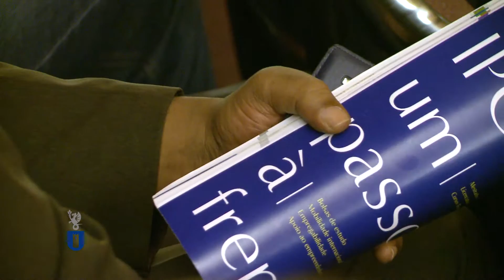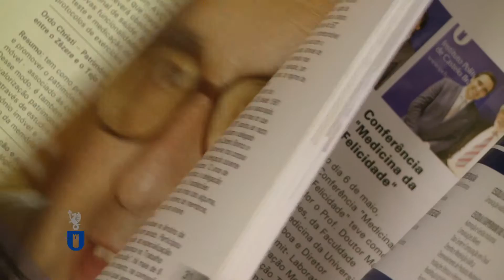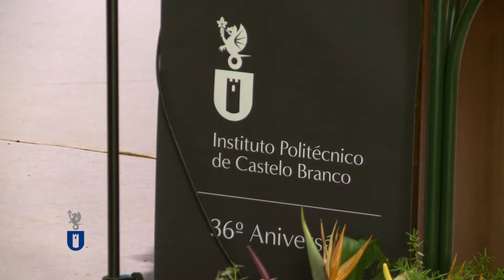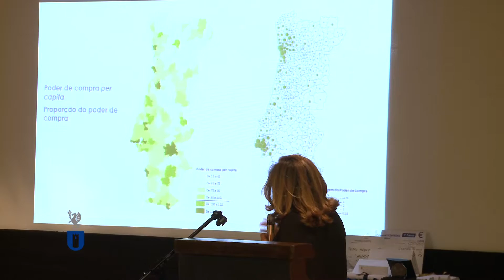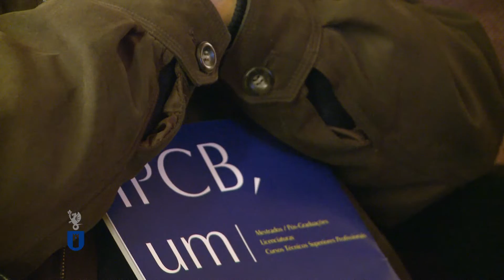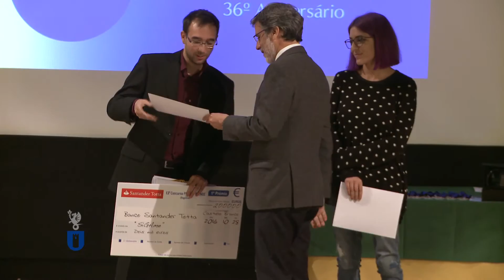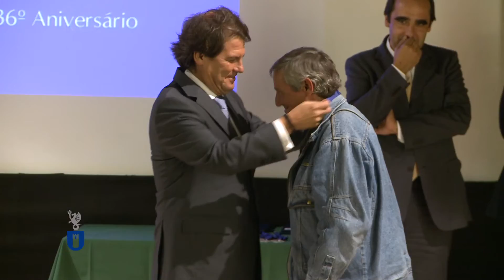36.º Aniversário do IPCB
Sessão Solene Comemorativa do 36.º Aniversário do Instituto Politécnico de Castelo Branco.
4 de novembro de 2016